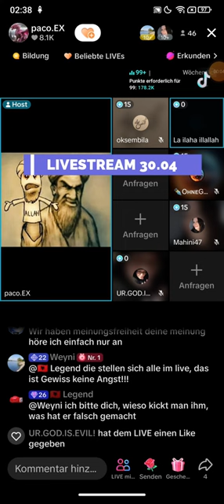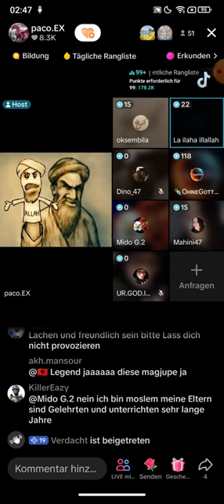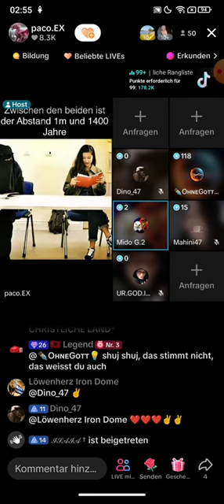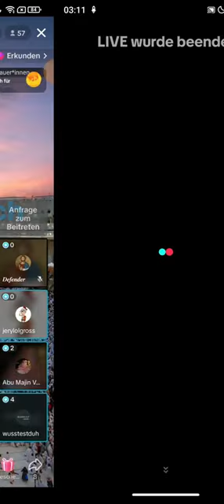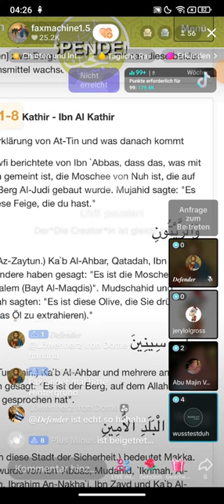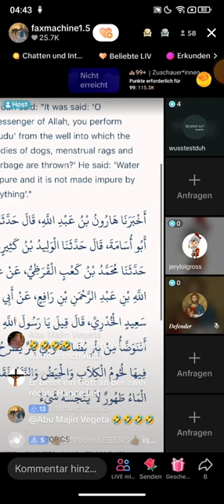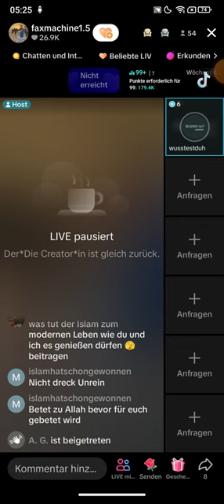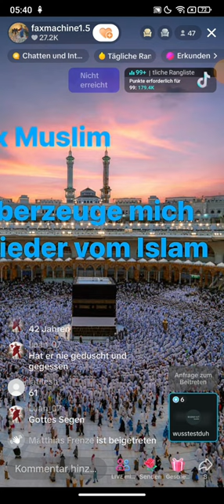Paco Ex 30.04 ❗ EX Muslime | Abu Majin | Wollt ihr eine Debatte gewinnen oder wollt ihr aufklären?